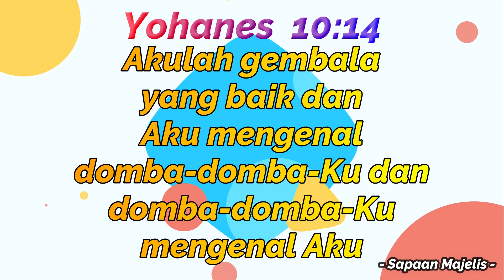Sapaan Majelis - Dkn. Tri Sukasih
Sapaan Majelis GKJ Salatiga Utara
Rabu, 09 Desember 2020
oleh Dkn. Tri Sukasih
Bacaan Alkitab : Matius 18:12-14
Tema/Judul :
"Tuhan sangat mengasihi kita"

merupakan program penggembalaan iman
bagi warga GKJ Salatiga Utara

Akan tayang setiap hari Senin,
Rabu dan Jumat pukul 15.00 WIB

Tuhan Memberkati.

Terimakasih